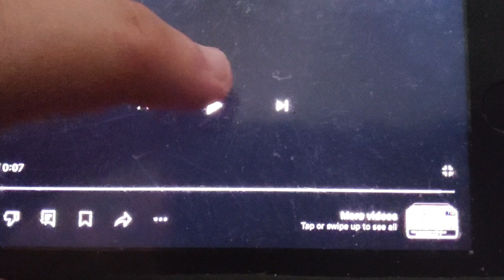lunatic dad on disney xd